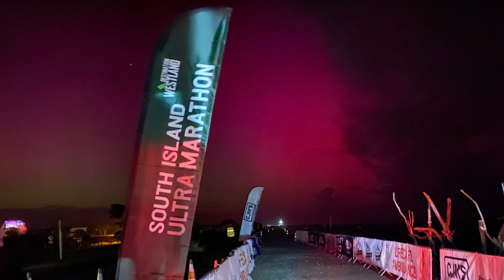30 Seconds Destination Westland South Island Ultra Marathon 2024